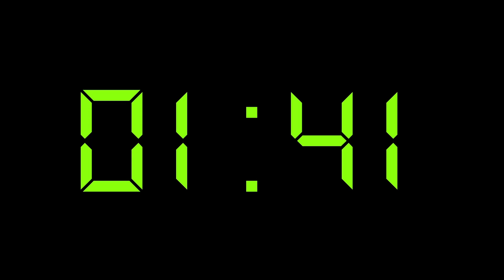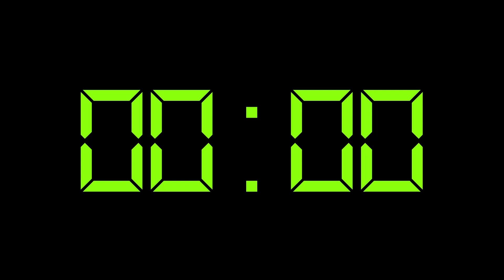30 Minute Digital Timer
30 minute digital timer. Alarm at the end. No music.